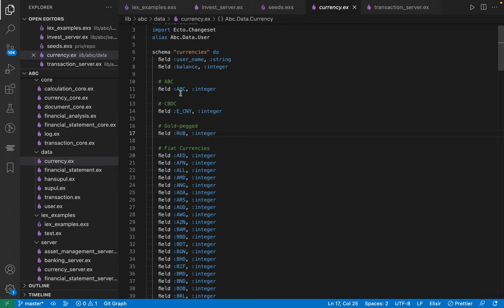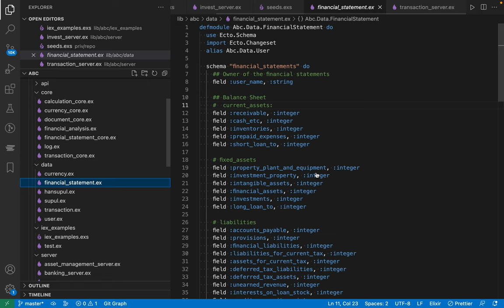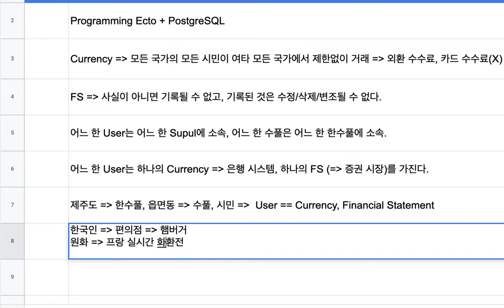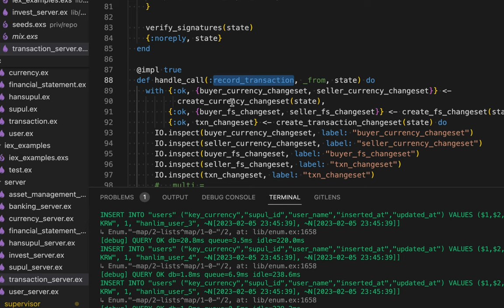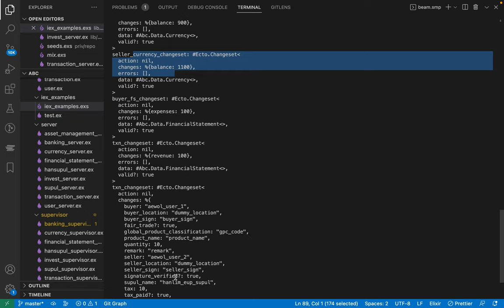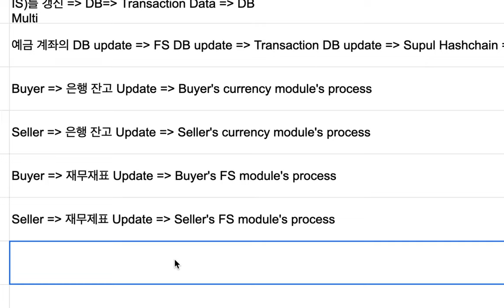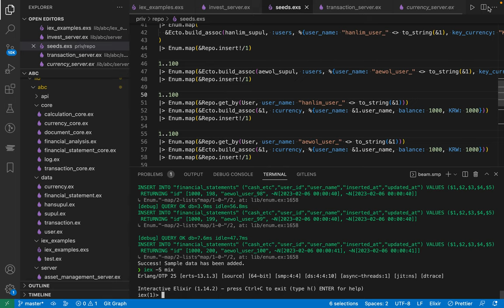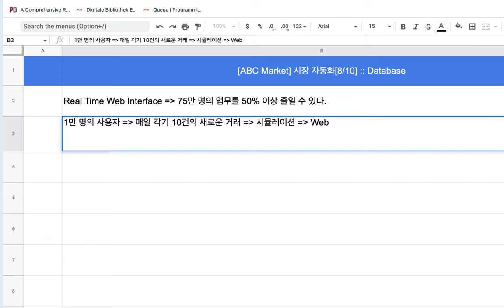[ABC Market] 시장 자동화[8/10] :: Database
CODE
shorturl.at/FKMS2